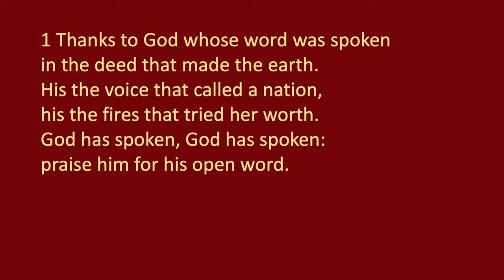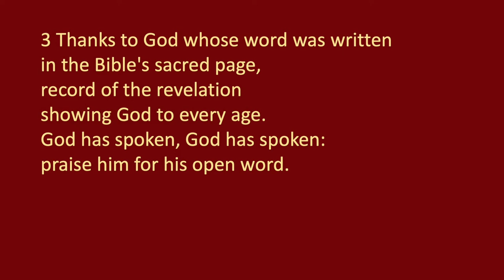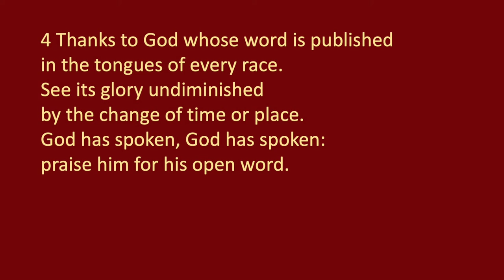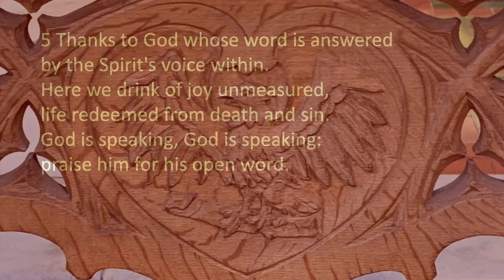HYMN: Thanks to God whose word was spoken in the deed that made the earth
For Epiphany 3, 2022

WORDS: Published by Congregational minister Reginald Thomas Brooks in 1954, one of only a few he produced.

MUSIC: ‘St Helen’, published in 1889 by George C Martin, organist of St Paul’s Cathedral London and also at Dalkeith for the Duke of Buccleuch. He was once described as "the only native of Lambourn who has ever risen to fame". He also left us the muscular tune ‘Chilton Foliat’, which we sing to ‘Almighty Father of all things that be’.

Image: carved eagle on the chancel prayer desk, St John’s Greenock: the symbol of St John the Evangelist, who proclaimed Christ as 'the Word of God' at the beginning of his Gospel.